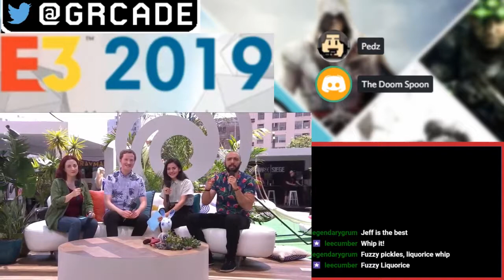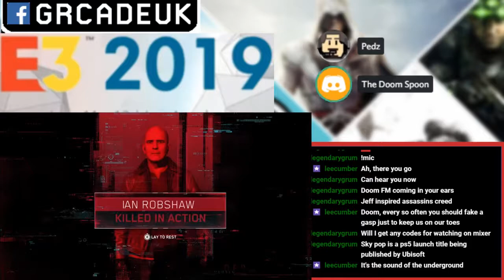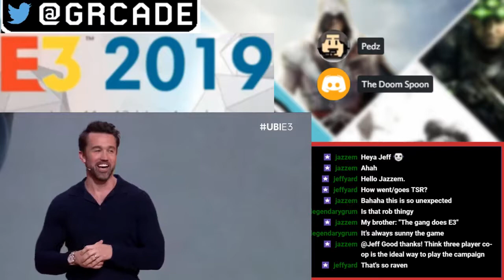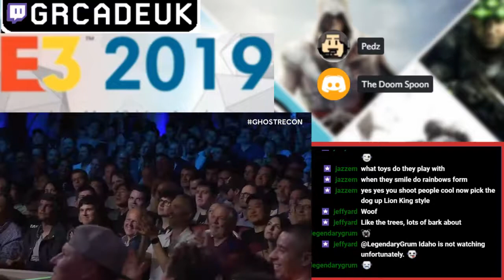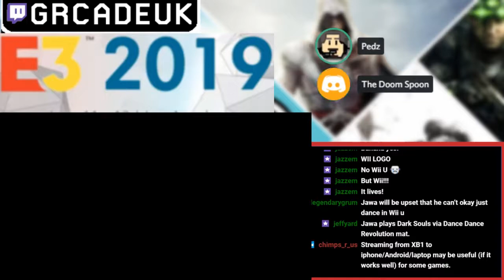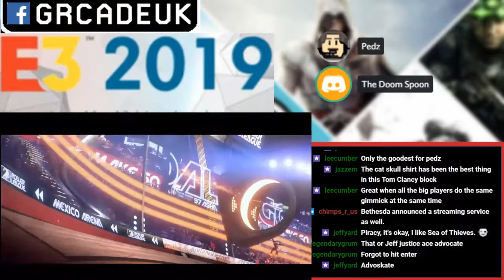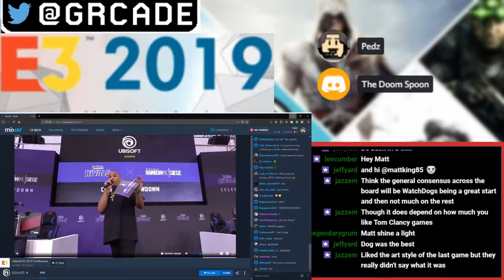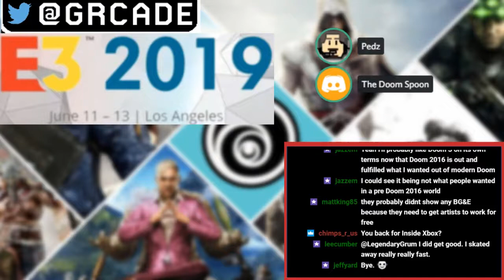The GRcade Twitchcast - E3 2019 Ubisoft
Doom and Pedz watch the Ubisoft Conference LIVE, let's see what they think, eh?